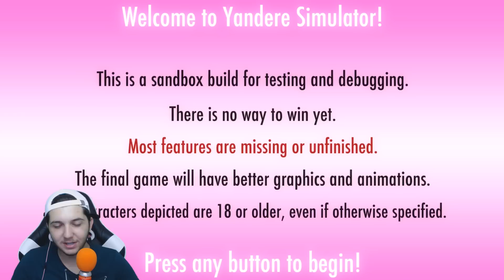SEVDİĞİN İÇİN ÖLDÜRMEK!! - YANDERE SİMULATOR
►Hepinize Merhaba Arkadaşlar Bugun Yeni Bir Yandere Simulator İle Karşınızdayım bu oyunda kızların etek altlarının fotoğrafını çekip etrafta sakıp bir öküz gibi dolaşıyoruz nasıl salak bi oyundur bu anlamadım katanalarla bıçaklarla insanları kestik falan Eğer Daha Fazla Yandere Simulator İstiyorsanız Like Ve Yorum Atmayı Ayrıca Abone Olmayıda Unutmayın! Bir Dahaki Videoya Kadar Hoşçakalın!